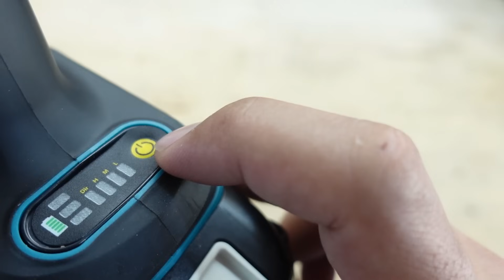รีวิวเครื่องเจียรไร้สาย แค่ 700 บาท แกะดูมอเตอร์ brushless ใช้แบต Makita แจ่มๆ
ร้านที่ซื้อของหมดนะครับ
ลองร้านนี้ดูครับ หน้าตาใกล้เคียงกัน
รุ่น 4 นิ้ว หาแบบในคลิปไม่ได้แล้วครับ